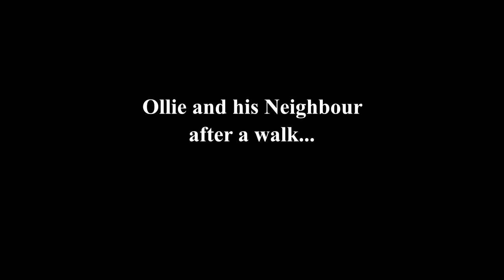Beagle loves his neighbour!! (lots of kissies)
Ollie and his friend Ruby went for a walk together. When they got back Ollie was so excited to play with her in the yard and gave her tons of kissies!! Although she is an older dog, they get along like a house on fire and she is more than happy to put up with his puppy energy.